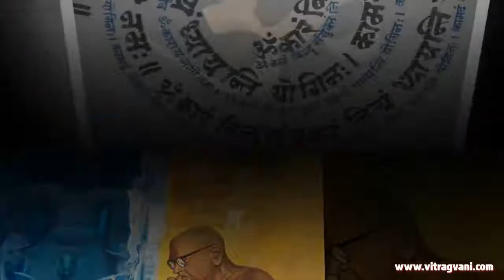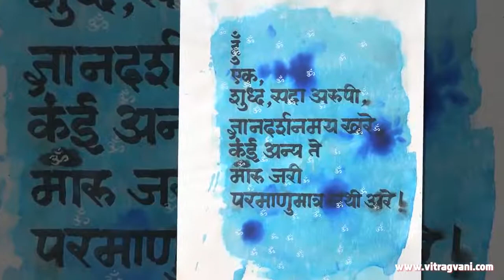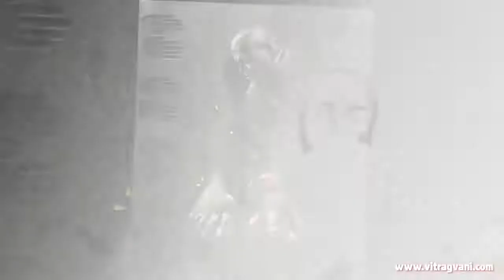Aho Aho Shree Sadguru...